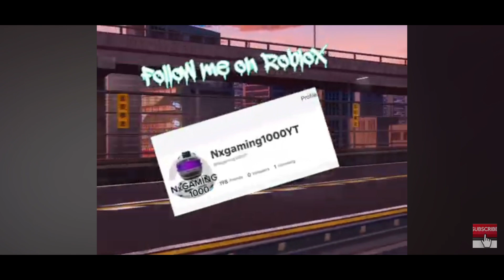NEW fortnite batt pass Chapter 5 season 4 OMG